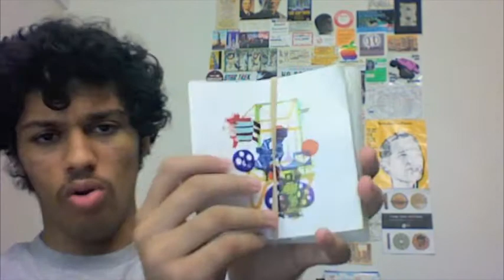166: How Do You Do, Jay-Z and Shostakovich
In which Daniel talks about his strange selection of CD's from the library, gushes over Bryce Dessner of the National writing classical pieces, and reviews Mayer Hawthorne's "How Do You Do."
(Recommended tracks: "A Long Time," "Can't Stop," "Dreaming," "The Walk," and "You Called Me.")